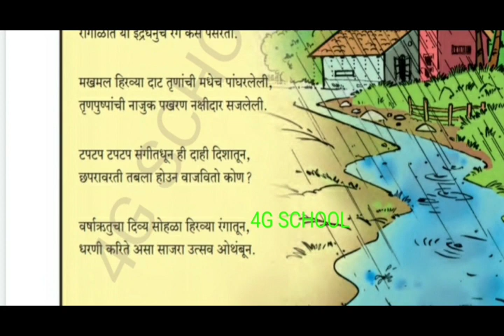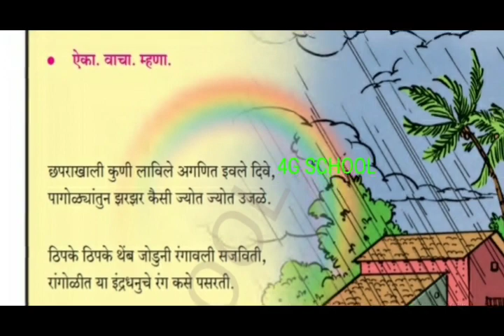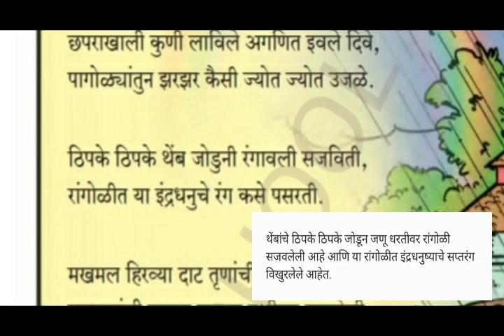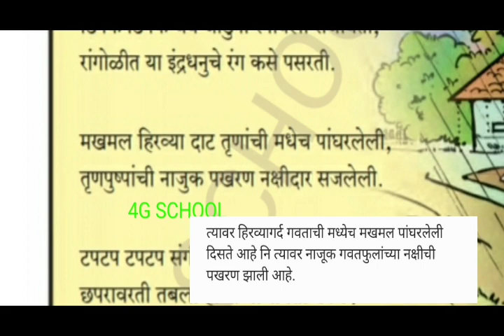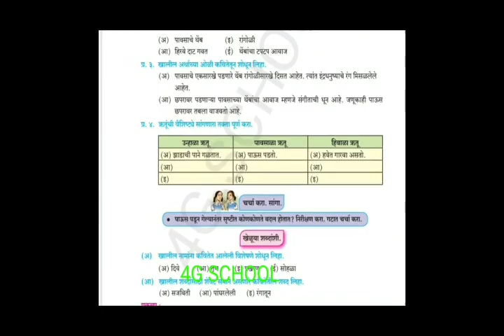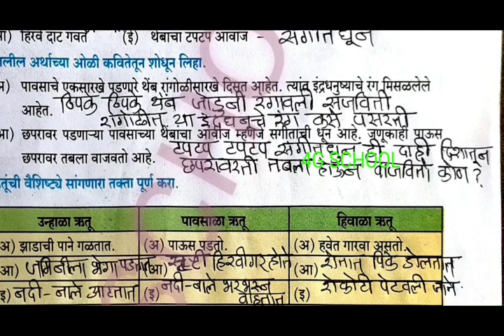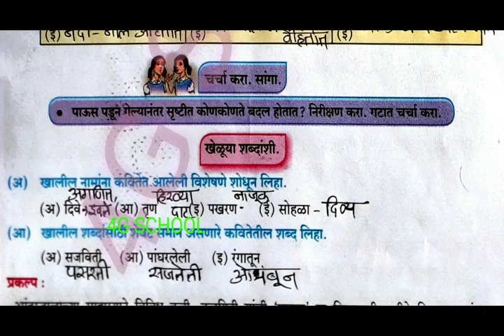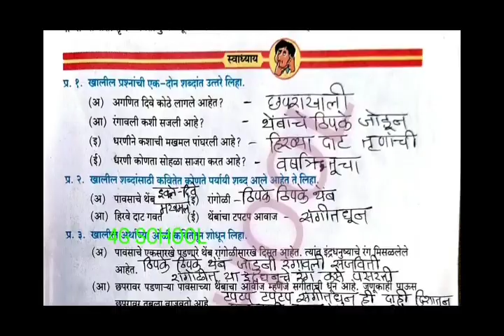आला पाऊस | Std 7th | प्रश्नांची उत्तरे | aala paus | marathi sugambharti Urdu,english,hindi medium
आला पाऊस | Std 7th | प्रश्नांची उत्तरे | aala paus | marathi sugambharti Urdu,english,hindi medium  with description all poem in this video